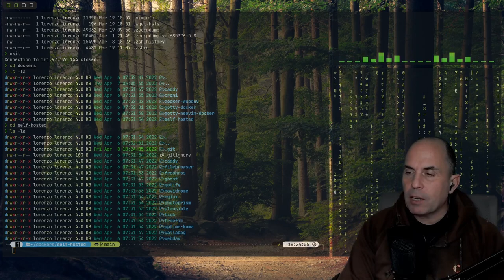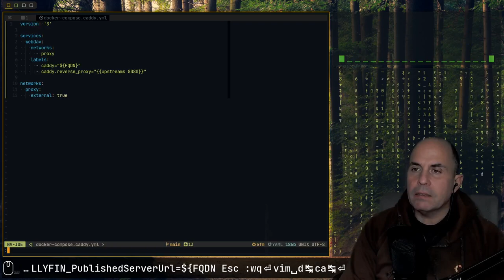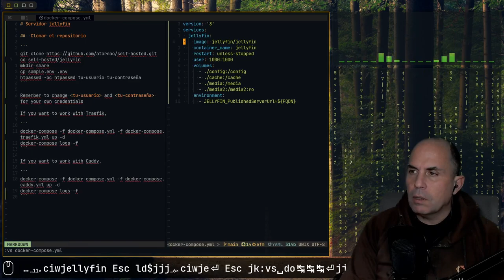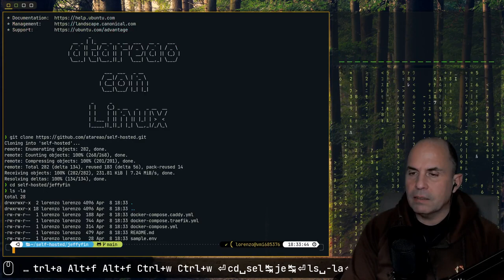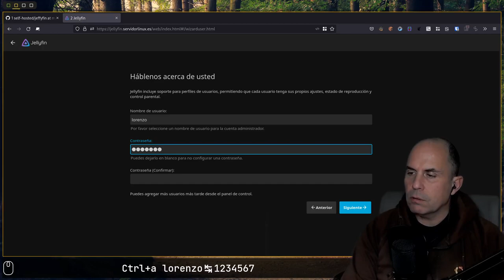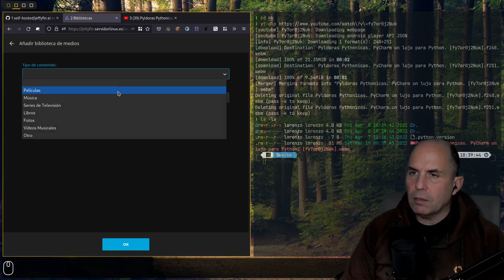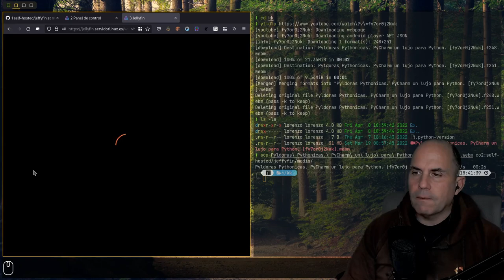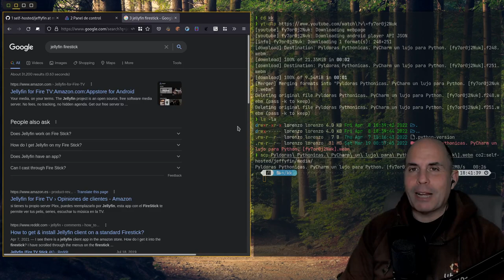Jellyfin. Tu propio servicio de streaming.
El consumo de vídeo y audio bajo demanda en streaming está en pleno apogeo. Hoy en día, nacen plataformas de consumo de vídeo y audio bajo demanda, como las setas. Sin embargo, como te comentaré mas adelante, probablemente esto no sea lo mejor. De cualquier forma, la idea, como de costumbre, es levantar tu propio servicio de streaming. Un servicio para que tengas tu propia música o vídeos. De esta manera, este servicio lo puedes consumir tu, como todos los que tu quieras... dentro de unos límites. Me refiero con dentro de unos límites, a que cuantos mas usuarios utilicen tu servicio, mas necesidades de recursos tendrás. Esto puede llevar a que una Raspberry pueda quedarse corta... Esto tienes que tenerlo en cuenta.